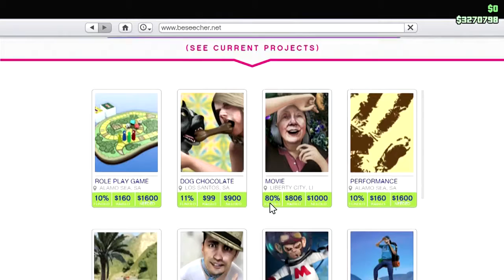GTAV HAUNTED OFFICE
Spooky Stuff here...Oh yeah and two idiots running around looking for crack.